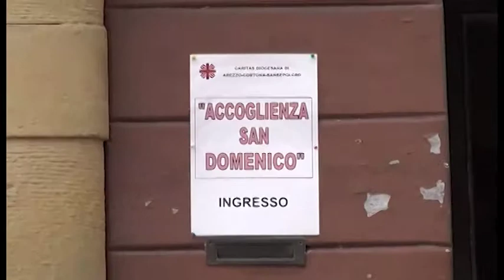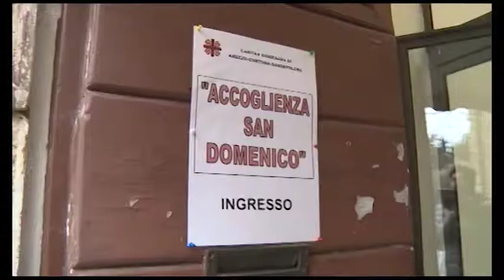2000 pernottamenti e 83 clochard accolti: i numeri del dormitorio di San Domenico